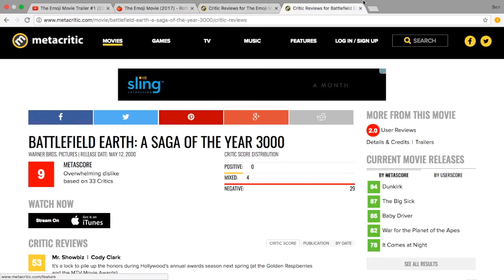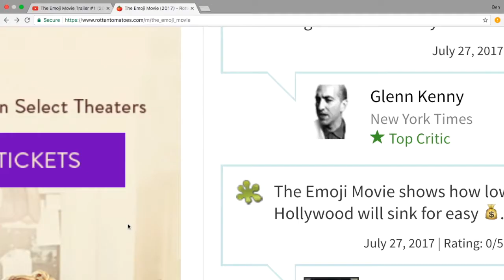Apparently The Emoji Movie Is Bad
Ladies and gentlemen... the moment you've been waiting for... the story of the poop emoji. Ah.